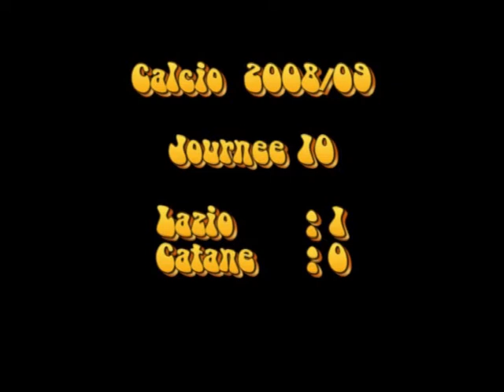Calcio 2009 : J10 : Lazio Rome - Catane : 1-0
Buts de la 10 eme journée italienne 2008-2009